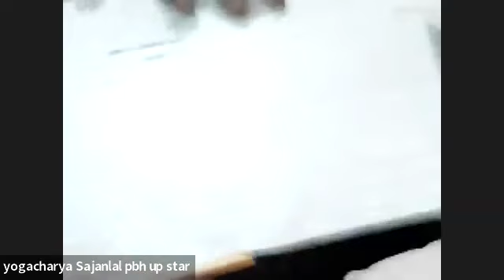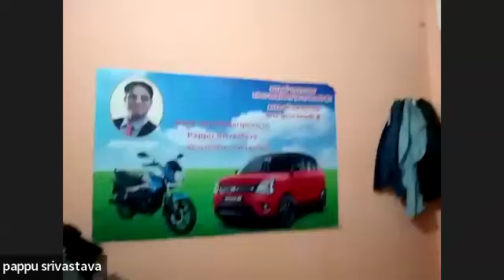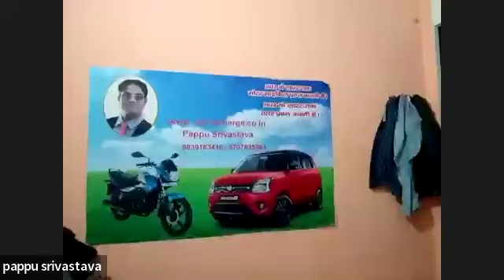आओ सपनों की बात करें, let's talk dreams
How do I become a successful network marketing business. What is the secret of success in network marketing. How do I motivate myself in network marketing. How do I get my network marketing business to work. What to do if a business is not profitable. 10 things you should do to save a failing business, How do you deal with a slow business.